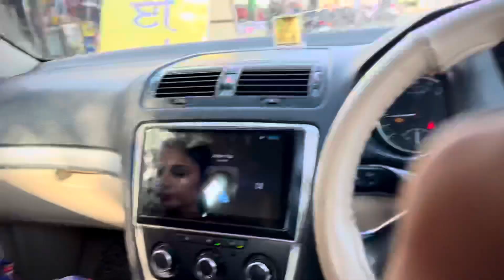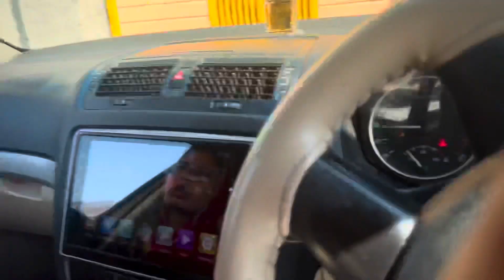Ranjot. Ne krvade hair spa 🧖‍♀️. Te colour.